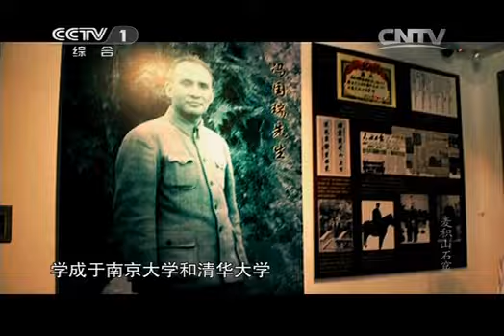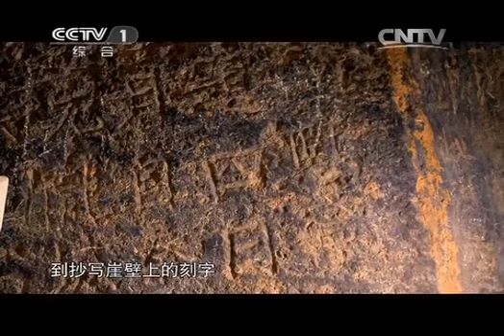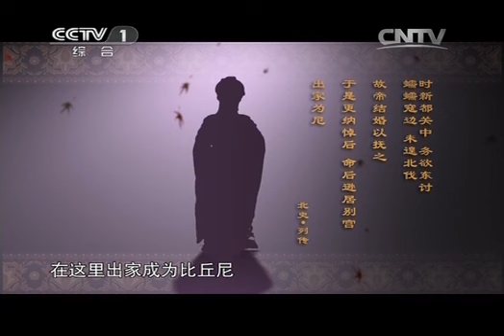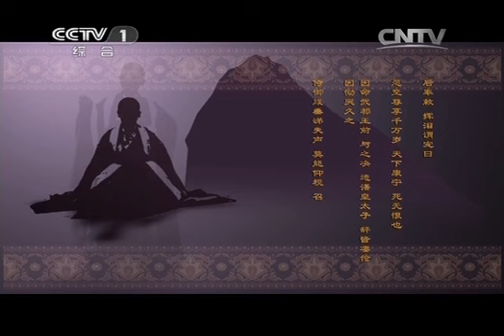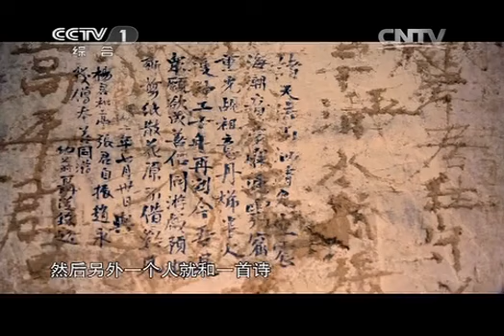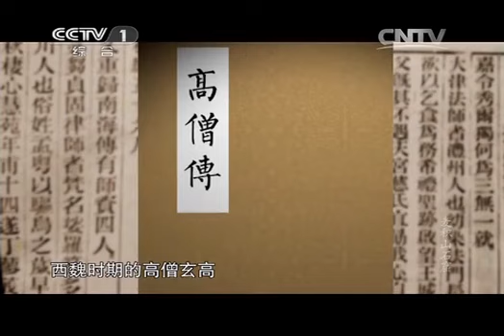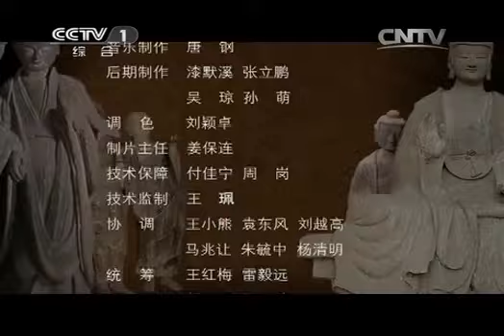20150804 中华民族 五集纪录片麦积山石窟 第四集 不朽的秘密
《中华民族》栏目多年来致力于展现中华各民族悠久的历史文化,介绍中国西部的地域,人文环境,反映各民族人民的传统习俗和文化传承,表现各民族同胞的精神面貌,促进各民族的发展进步,加强各民族间的团结和交流